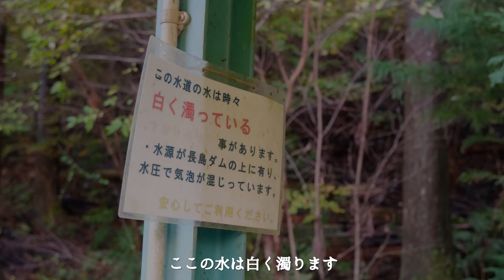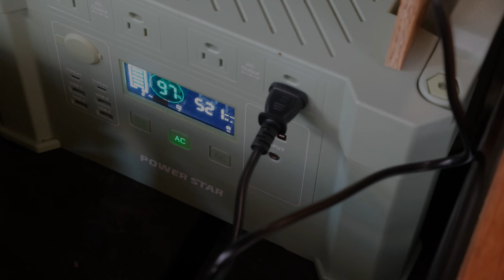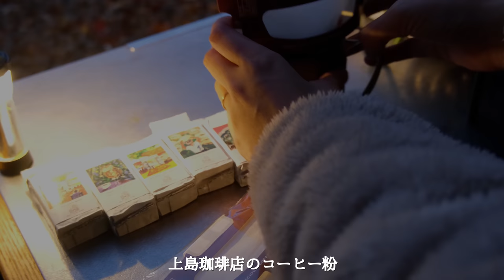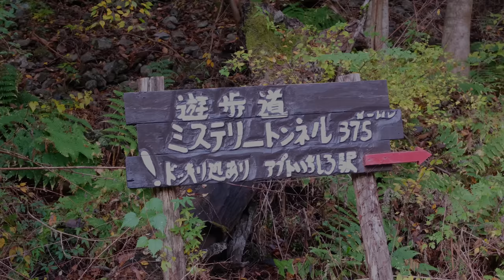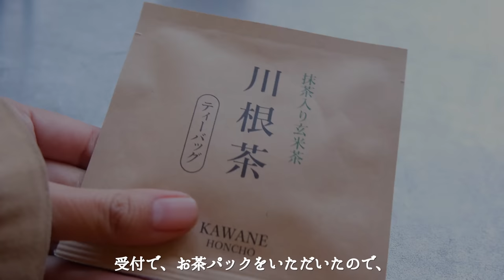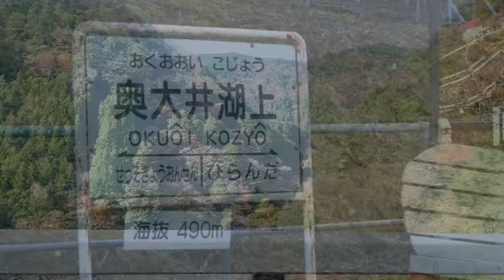【車中泊の旅】私の冬装備。山奥の秘境でソロキャンプ｜car camping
冬本番が近づいているということで、寒さ対策グッズをたくさん揃えたので
紹介させていただきます。
そして私が静岡県内で一番好きといっても過言ではない
アプトいちしろキャンプ場へ行ってきました。
日が当たる時間がとても短いキャンプ場なのですが、それでも周りの環境と合間って
温もりのたくさん感じられる大好きなキャンプ場です。
少しでも、素敵な雰囲気を感じていただけるとうれしいです。

【キャンプ場】
アプトいちしろキャンプ場

【訪れた場所】
奥大井湖上駅
畑薙第一ダム
畑薙大吊橋

静岡大好き。

入会していただいた方全員に「野外のもりこ」ステッカーを
在庫が許す限り、プレゼントしています。またコミュニティでお知らせします。

▽使用楽曲

はぐち

恋
夜のふちどり

新譜「離れられないから影」リリースしました！
夜のふちどりも収録されています。
聴いていただけるとうれしいです。

▽使用ギア

・Amazon

コンパクトファンヒーター

 シングルバーナー マイクロレギュレーター

VENTLAX キャンプマット エアーマット

Bonarca 車載冷蔵庫 ポータブル冷蔵庫 9L

富士商 卓上ミニ扇風機 グリーン

マウントスミ(Mt.SUMI)] LEDモスキートランタン

リバーズ RIVERS スタウト エア 1000 ボトル オリーブ

レギュレーターストーブ専用点火アシストレバー

UCO(ユーコ) アウトドア キャンプ 焚火台

クーラーキューブ バッグ 15

Poetryer コーヒーポット ドリップケトル やかん 細口ポット

電球
ウォータージャグ

▽撮影機材

FUJIFILM ミラーレス一眼 X-T30ⅱ